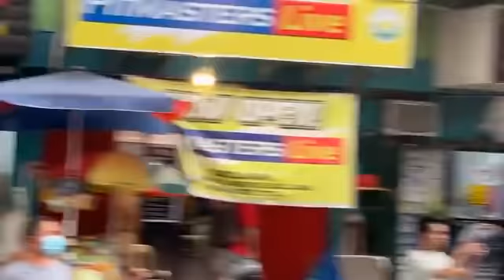BBM CARAVAN KAHIT PA INABUTAN NG ULAN PAPUNTA SA ASEANA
GOOD MORNIGHT!
Politics and Current Events
LIVE DAILY DISCUSSION

 @COYS TV @ATE MELVIE VLOG @MIKEANDMELVIE VLOG @KARUNUNGANATKAALAMAN